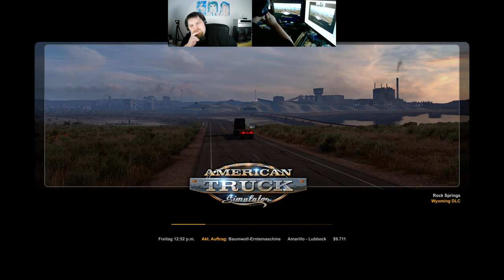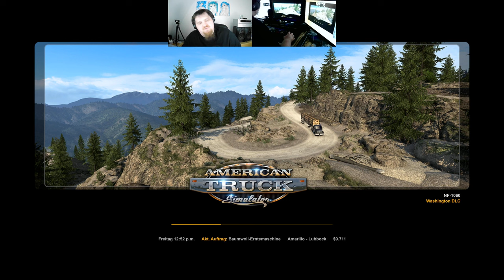Let´s Play ATS - American Truck Simulator #096